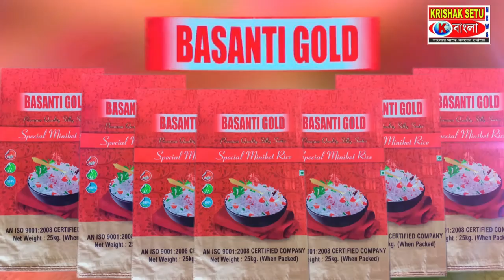বিডিএ-র ভাইস চেয়ারম্যান পদে আইনুল এর প্রতি ভরসা রাখল দল